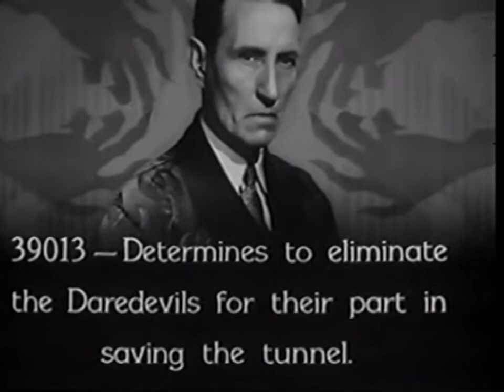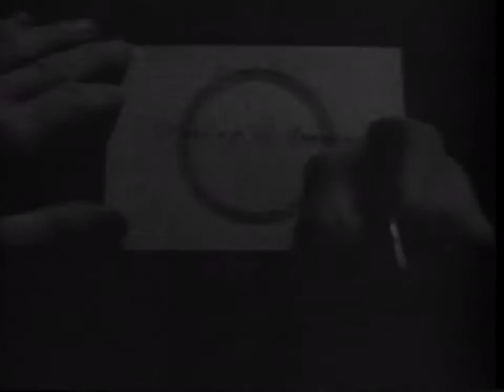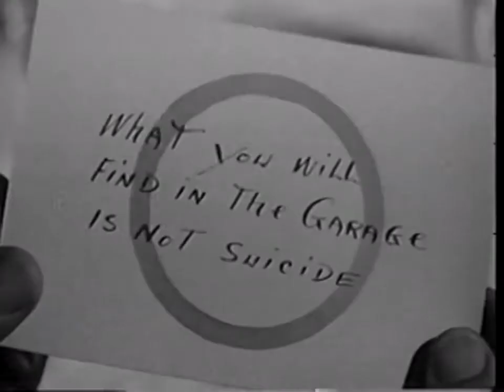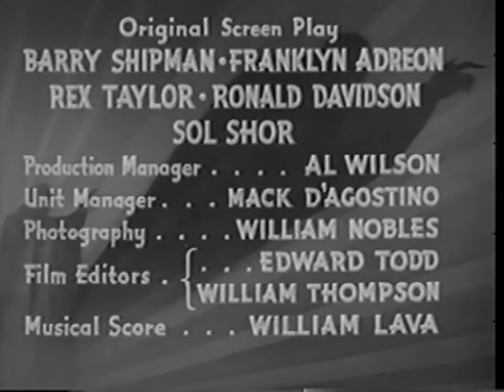Daredevils of the Red Circle - Chaper 03 - The Executioner - 1939 [English]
Daredevils of the Red Circle (1939) is a 12-Chapter Republic Movie Serial starring Charles Quigley, David Sharpe, Herman Brix (better known under his subsequent stage name, Bruce Bennett), Carole Landis, Miles Mander (in a dual role) and Charles Middleton. It was directed by William Witney and John English and is considered one of the better serials produced by Republic. The serial was the fourteenth of the sixty-six serials produced by the studio.

Details:
Directed by: William Witney, John English
Produced by: Robert M. Beche
Written by: Barry Shipman, Franklin Adreon, Rex Taylor Ronald Davidson, Sol Shor
Starring: Charles Quigley, Herman Brix, David Sharpe, Carole Landis, Miles Mander, Charles Middleton
Cinematography: William Nobles
Edited by: Edward Todd, William Thompson
Distributed by: Republic Pictures
Release date: June 10, 1939 (U.S. serial)
Running time: 12 chapters / 211 minutes (serial)
Country: United States
Language: English

Cast:
Main cast
Charles Quigley as Gene Townley, high diver, one of the Daredevils of the Red Circle
Herman Brix as Tiny Dawson, strongman, one of the Daredevils of the Red Circle
David Sharpe as Bert Knowles, escape artist, one of the Daredevils of the Red Circle
Carole Landis as Blanche Granville, Granddaughter of Horace Granville
Miles Mander as Horace Granville, millionaire philanthropist victim and ex-partner of 39013, and also as 39013 when he is impersonating Granville
Charles Middleton as Harry Crowel/39013, escaped criminal with a vendetta against Horace Granville

Supporting cast
C. Montague Shaw as Malcolm, Horace Granville's doctor
Ben Taggart as Dixon, Horace Granville's manager
William Pagan as Landon, police chief
Corbet Morris as Klein, one of 39013's henchmen
Raymond Bailey as Stanley, Horace Granville's secretary and one of 39013's henchmen
Snowflake as Snowflake, black comic-relief servant of Horace Granville
George Chesebro as Sheffield, one of 39013's henchmen
Ray Miller as Jeff, Horace Granville's nurse
Robert Winkler as Sammy Townley, Gene's younger brother
Stanley Price as Prof. Selden (uncredited)
"Tuffie", the dog

Notes:
- it was the fourteenth of the sixty-six serials produced by the studio
- is considered one of the better serials produced by Republic
- It was the cheapest Republic serial of 1939 and one of only three pre-war serials to be made under budget.
- the other two were The Fighting Devil Dogs (1938) and Mysterious Doctor Satan (1940)
- Ironically, David Sharpe, who is generally considered to have been one of the greatest stuntmen in the movies, had to be doubled in action scenes by Jimmy Fawcett because he was playing a leading role, and the studio could not risk any production delays were Sharpe to suffer injury.
- This was one of two 12-chapter serials released by Republic in 1939. The other was Zorro's Fighting Legion. Republic also released two 15-chapter serials in this year.